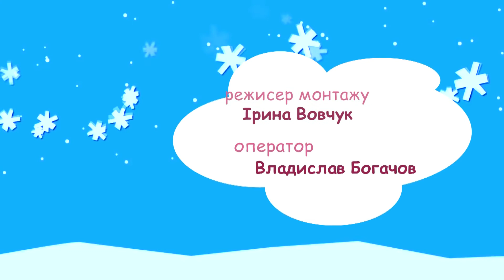Дитячі мудрощі №393 25 12 18 Зимние развлечения Смирнова Евангелина, Угляренко София, Данюк Глеб, М